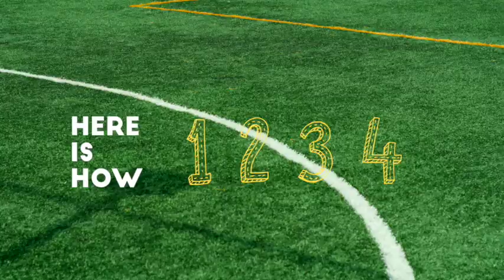Honor Photo Cup